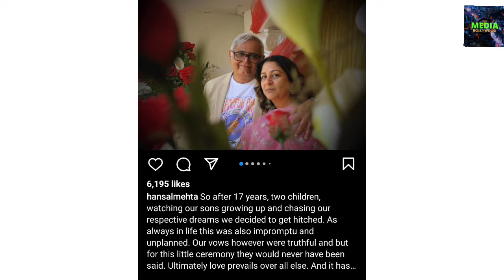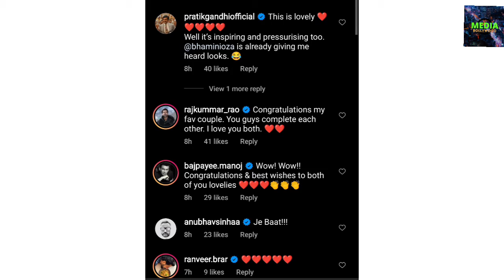After 17 years of live-in, 'Hansal Mehta' married Safina Hussain at the age of 54। Hansal Mehta।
नमस्कार दोस्तों आज की इस video में आपका स्वागत है।

Your Queries-:
1) hansal mehta wedding
2) hansal mehta wedding news
3) hansal mehta wedding safina hussain
4) hansal mehta marriage
5) hansal mehta marriage safina hussain